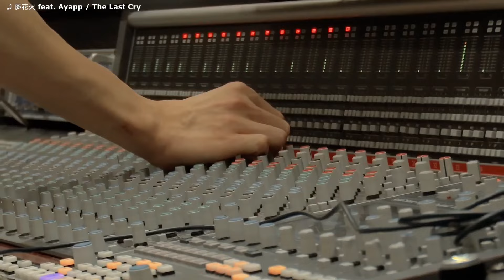【FINAL】芦屋サマーカーニバル出演オーディション 2024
今回で、46回を迎える歴史のあるイベント『芦屋サマーカーニバル』のライブステージの出演権をかけたイベントです！ 過去の最大来場者は9万人超‼花火は6000発と関西の中でも大規模のイベントです！ ライブ会場は潮芦屋ビーチで行われます！

🏆グランプリ特典🏆
「第46回芦屋サマーカーニバル」に出演決定！

START 00:00 ~
Piuuuu 00:07 ~
The Last Cry 04:09 ~
YouKey 07:18 ~
奈月れい12:16 ~
前田芹那 16:45 ~
飯田純矢 20:13 ~
NAO ANNO 24:42 ~
妃月レイナ 26:25 ~
CLOSE 31:17 ~